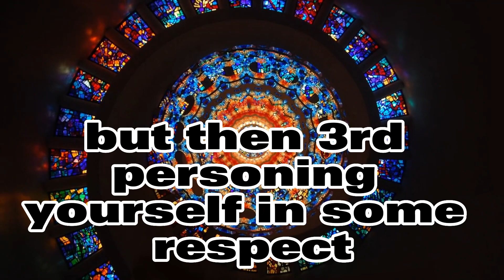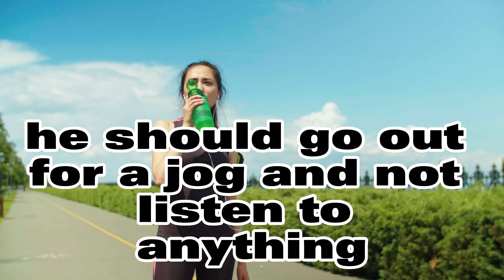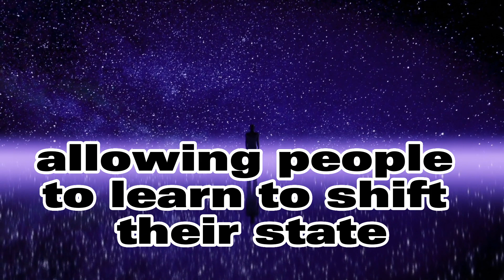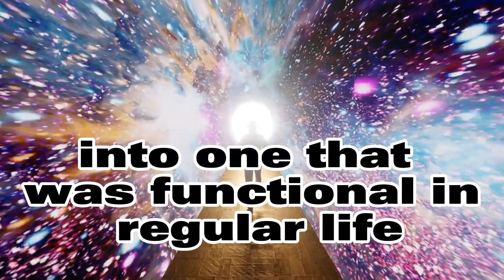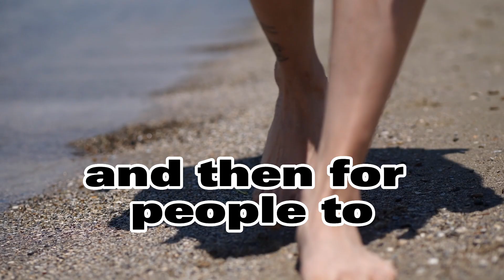Neuroscientist: Watch this if you find it hard to meditate. Andrew huberman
Andrew Huberman explains non sleep deep rest and the benefits of self hypnosis.